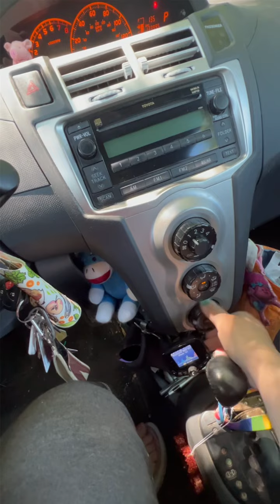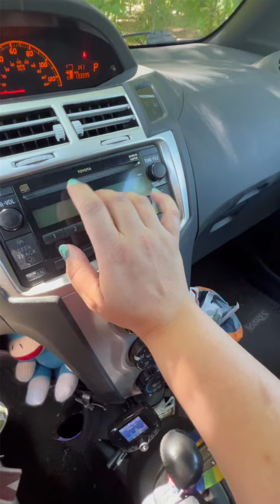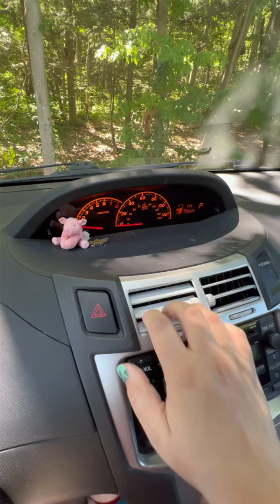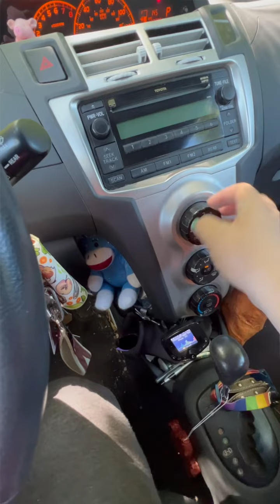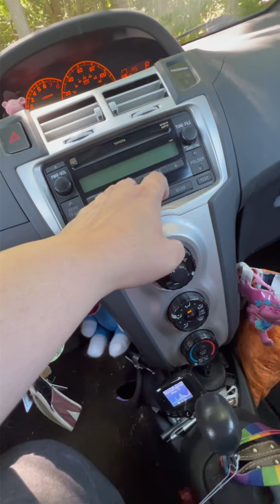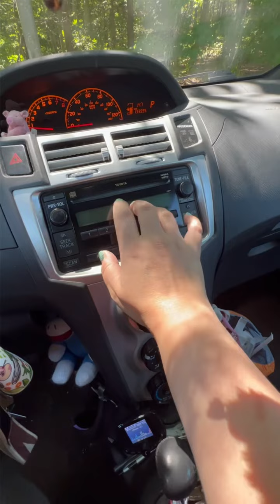ASMR In The Car•Scratching & Tapping•Peaceful Bridal Trail Scenery•No Talking•paradise found•asmr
I’ve been unable to film the last few weeks because of vacation, having family visit, and my mic breaking 😫 but I’m back and I plan on uploading frequently!! I have so many video ideas and some I need to redo because of my faulty microphone. I’m excited to get back at it!! Please be kind..I’m still so new at this. Hope you enjoy my car asmr 🧡